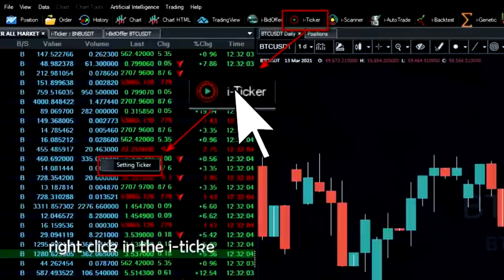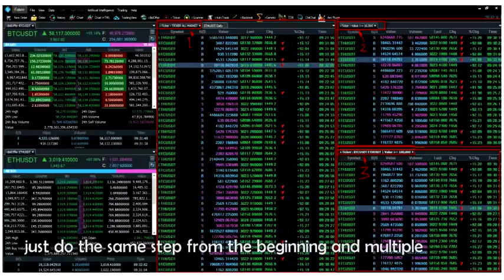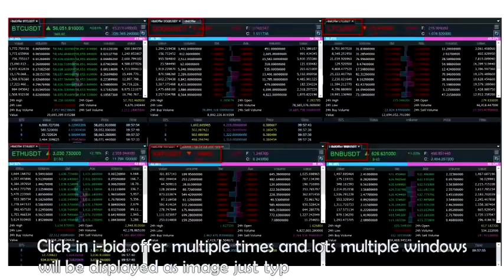i-Ticker, Position, i-bidoffer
how to use 3 function on Bitenium
1. i-Ticker
2. Position (Portfolio)
3. i-bidoffer